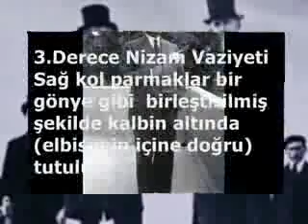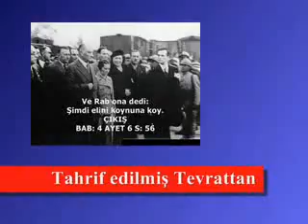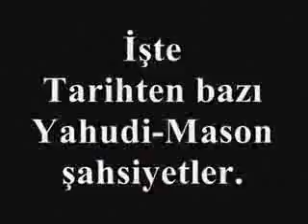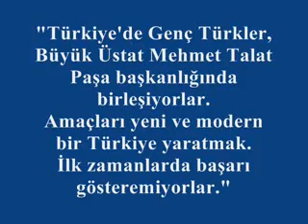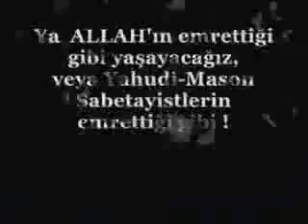mustafa kemal ataturk masonmu? izLeyin Karar Verin!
M.KEMAL MASONMU, DEGILMI ? IZLEYIN KARAR VERIN!